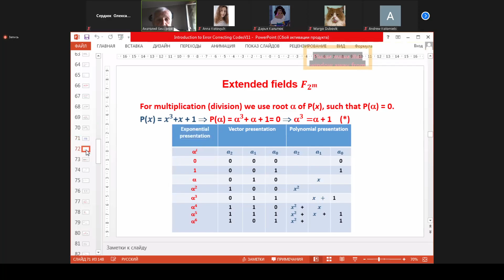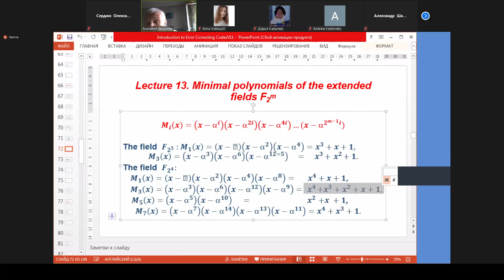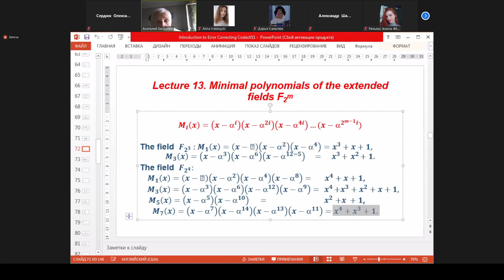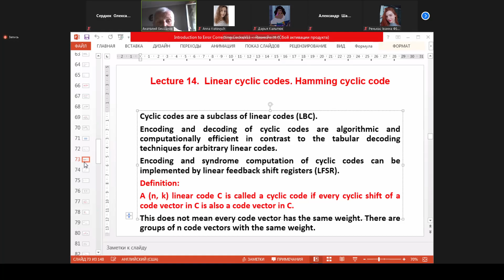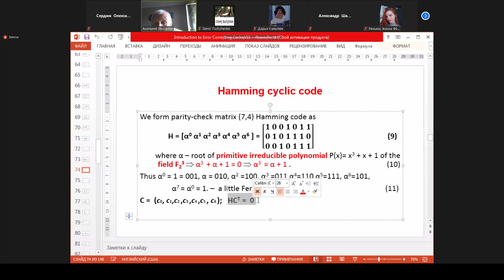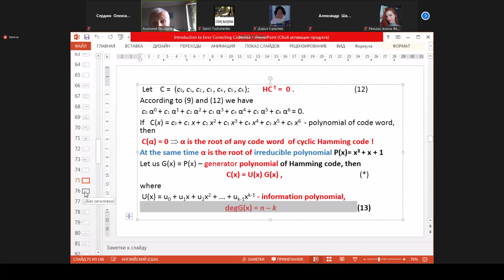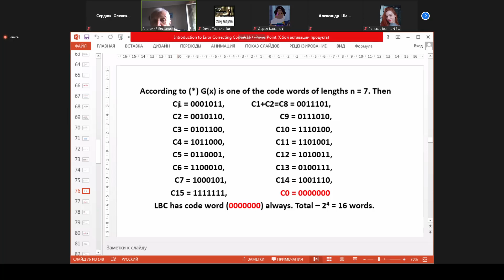{ТИК} Лекция за 29.03.2021, часть 2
Теорiя iнформацiї та кодування
3 курс
6 семестр